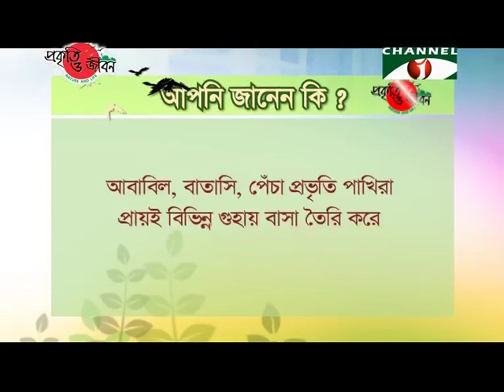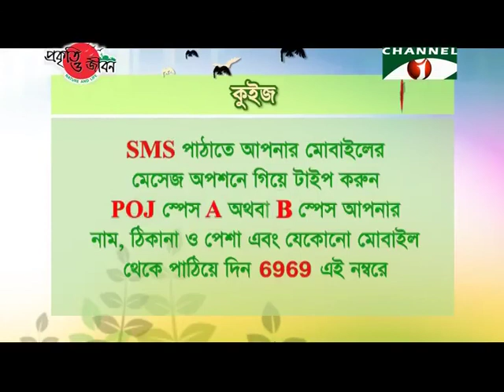Nature and Life - Episode 240 (Cave and Cave Dwelling Animals)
Bangladesh is a small country.
Numerous hills and hillocks are present here.
Most of the hills are seen in Chittagong, Chittagong Hill Tracts and in Sylhet region.
These hills were formed in the tertiary period.
These hills hold a diverse ecosystem surrounded by dense forests.
Due to the dense forests, the amount of rainfall in the hilly region is comparatively high.
So, numerous streams are present in the hilly ecosystem.
The streams flow through the hills to a long distance.
Though water flow is less in the winter, it increases in the monsoon.
So, the hills become live in the rainy season.
The water flows continuously through the streams and spread in many places.
The forest becomes wet.
The plant diversity increases.
The hilly region becomes resounded with the presence of wildlife.
These hills have become a place of natural beauty due to the presence of rivers, streams and wildlife.
Not only beautiful but these hills are also mysterious.
Because some amazing and attractive caves are also found here.
These are naturally formed inside the Earth.
Some natural caves have been found in Bangladesh.
Among those Kudum Cave in Teknaf, Alutila Cave in Khagrachari and Alikadam Cave in Bandarban are famous.
The cave is a hollow place inside the earth.
It forms through various geological changes in the course of thousands of years.
These caves have emerged due to water flow inside the earth, earthquake or land slide.
The inside of the cave is dark.
So there is no similarity between the inside and outside environment of the cave.
The diversity of plants is somewhat different inside the cave due to the dark environment.
Various types of fern, moss and other plants grow on the wall of the cave.
The animal diversity is also different inside the cave due to the dark environment.
For being inaccessible the caves are safe habitats for wildlife.
For this reason, wildlife have been using the caves as safe habitats from the ancient time.
Being adapted to the dark environment these animals are surviving for many years.
They spend most of their lifetime inside the cave.
Various invertebrates are seen in the aquatic environment of the cave.
The shrimps are among those.
Various species of spiders and ants are also found.
Depending of these invertebrates the amphibians and reptiles also take their shelter inside the cave.
The mammals are also found.
The bats are one of the cave dwelling animals.
One special species of bats is found in the Kudum cave; Blyth’s Horseshoe Bat.
A lot of this bat species can be seen in the cave.
They have been living inside the cave for many years.
Their sense of smell and sound is very sharp.
For this reason, they can easily move inside the cave using sound wave.
The cave dwelling animals are different from other animals.
There is difference in their physical structure.
They have adapted to move in the dark.
Their eyes are capable of seeing in the low light.
They have sharp smelling, touching and hearing powers.
In spite of being not so large, these caves are attractive for having natural beauty, intrinsic biodiversity and geological properties.
This amazing caves are rich with different types of biodiversity.
So the cave is a unique ecosystem in the hilly ecosystem.
These natural caves contain rich biodiversity as well as are attractive places for the tourists.
Perhaps many animal species of these caves are still unknown to us.
But due to destruction of the hill ecosystem by felling trees and cutting down the hills, these caves and cave dwelling animals are now threatened.
The overall ecosystem of the caves is also being harmed due to unconscious visits by the tourists.
If this continues, the cave dwelling animals will become threatened.
Many species might go extinct even before their discovery.
So alongside building public awareness, apt initiatives need to be taken to conserve the caves and cave dwelling animals.
Only then the hilly ecosystem and the cave biodiversity will sustain.